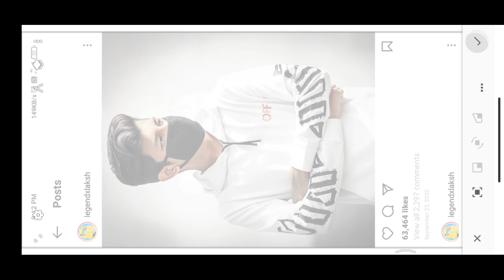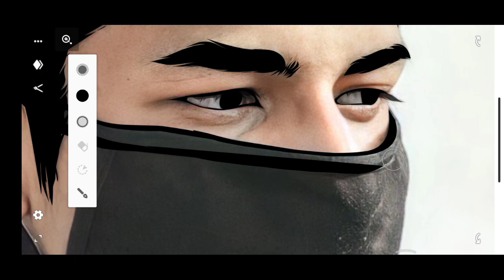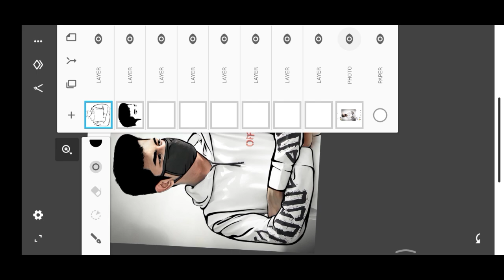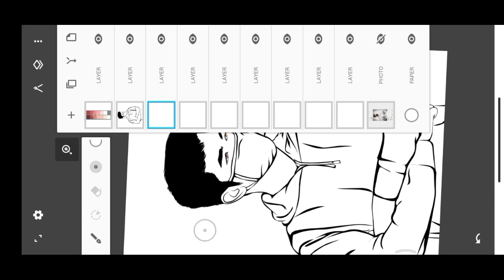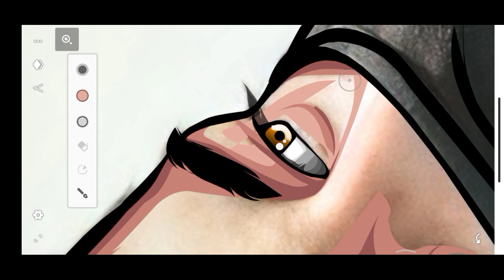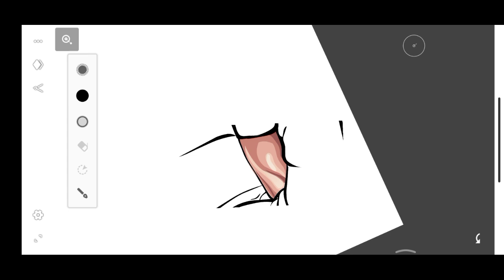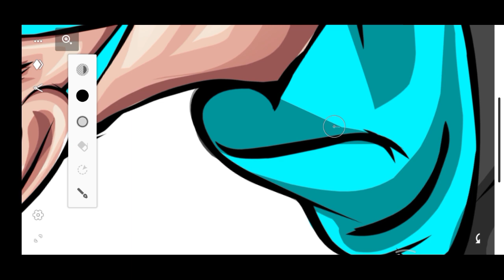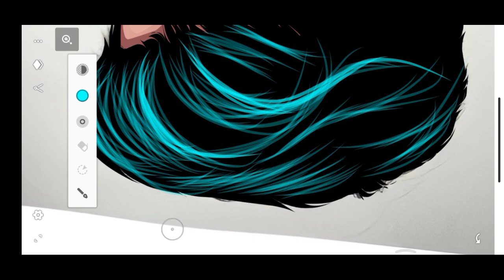Neon Vector Tutorial🔥| GAMING LOGO | In Android | Ft. Legend X | Step-By-Step | Prince Editz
Neon Vector Tutorial🔥| In Android | Ft. Legend X | Step-By-Step | Prince Editz

Follow Us For More Contents❤️❤️❤️...

IMPORTANT:
This All Things Are Copyrighted.We just edit and published for audience for entertainment purpose only.All credit goes to respective owner's."Copyright disclaimer under section 107 of the copyrighted act 1976,allowwance is made for fair use"for purpose such as criticism,comment,news reporting,teaching,scholarship,and research.fair use is permitted by copyright statute that might otherwise be infringing.Non-profit,educational,or personal use tips the balance in favor of fair use.